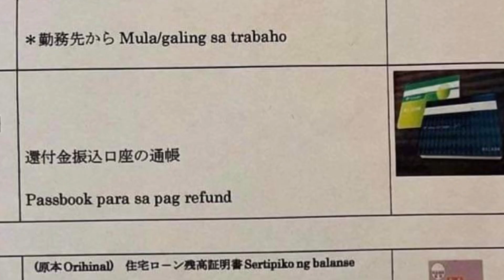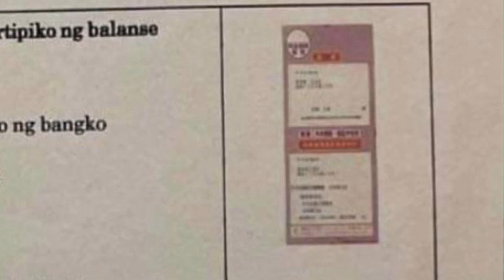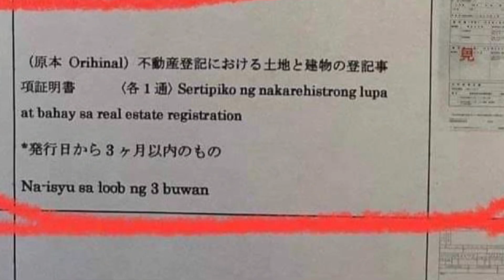PAANO MAG TAX REFUND KASAMA ANG NA LOAN NA BAHAY SA JAPAN